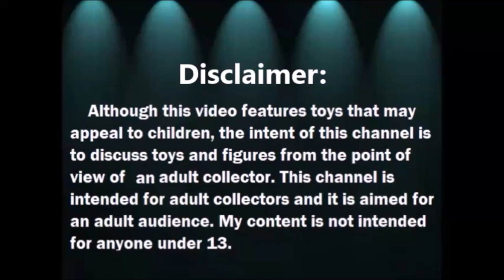Abriendo Bolsitas con Laurita: Ewoks y mas